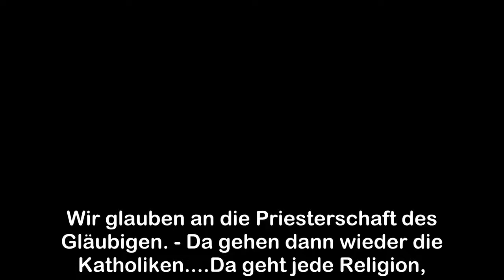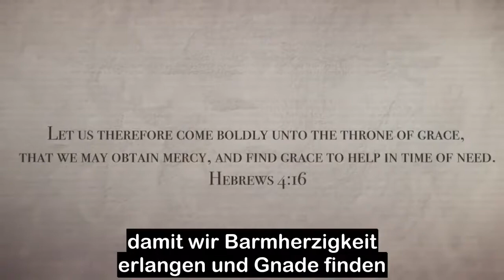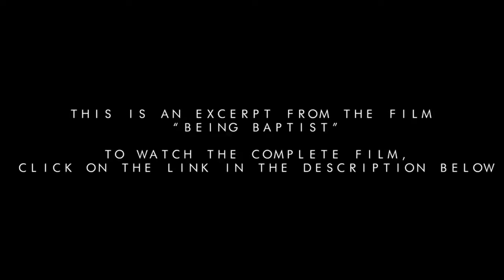Baptist Sein - Priestertum aller Gläubigen - Teil 11